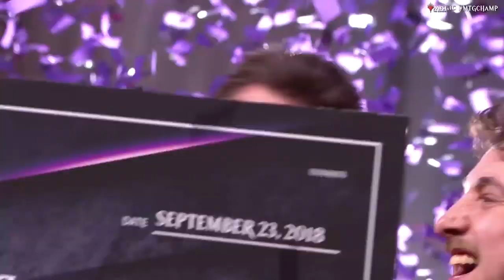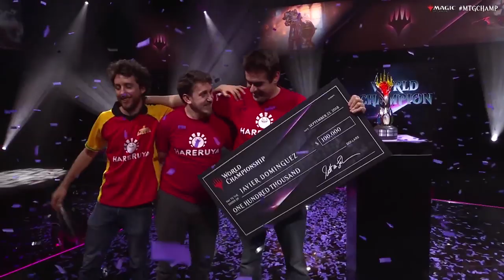Andrea Mengucci + Javier Dominguez - Together: Unstoppable - 2019 Mythic Championship IV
Mythic Invitational winner Andrea Mengucci. 2018 World Champion Javier Dominguez. Each player stands on their own, but what happens when they join forces together? Here's their story.